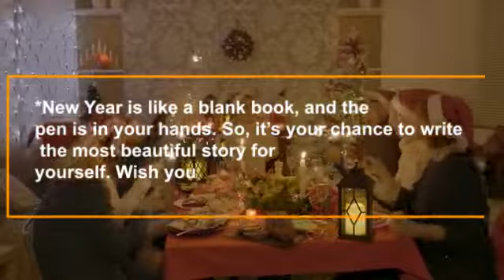Merry Christmas 2021 and Happy New Year 2022 Advance Wishes from horizonfacts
Merry Christmas 2021 and Happy New Year 2022 Advance Wishes -
Christmas, which marks the birth of Jesus Christ, is celebrated on December 25 every year with much fanfare. And then comes the new year which marks fresh beginnings. To celebrate the festive spirit, take out time to wish your loved ones with these wishes and greetings in advance.

                                                 May all the goals that you have set for yourself in the near future attain success in the upcoming year itself! Happy New Year 2022 in advance!